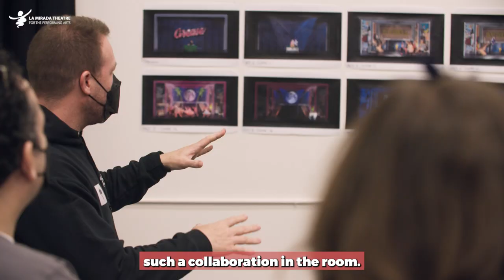Rehearsals begin for GREASE!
Share the exciting first day of rehearsal with the incredible cast and creative team of "Grease."  This rockin' new production is live on stage Jan. 12 - Feb. 20, 2023!  Get your tickets today at LaMiradaTheatre.com.